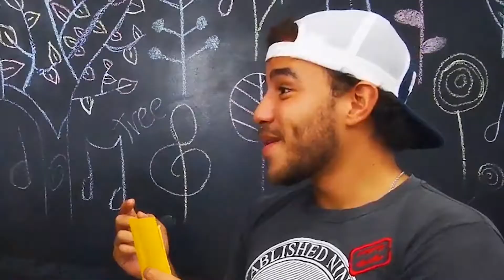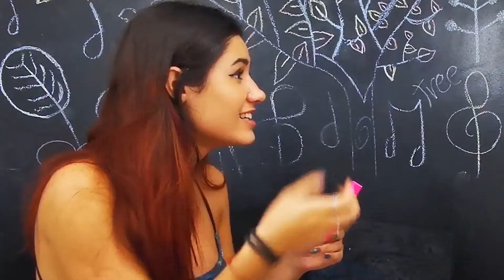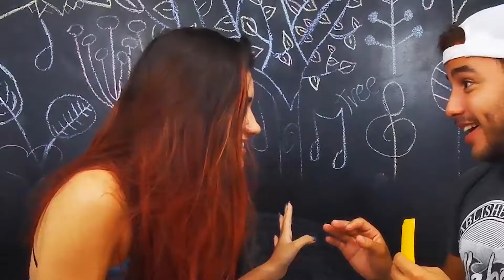VAI TER PRENDA!! - QUEM SERÁ QUE GANHOU?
Fala galera do tree!! Primeiro episodio desse quadro novo, que fizemos pensando em vocês !!!
Ta muit engraçado!!
Esperamos que tenham gostado !!! :)